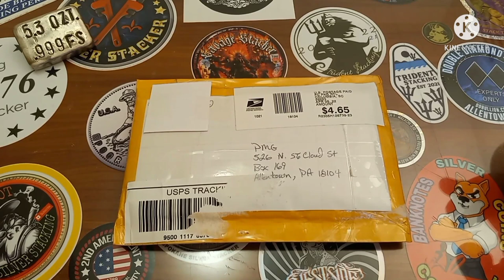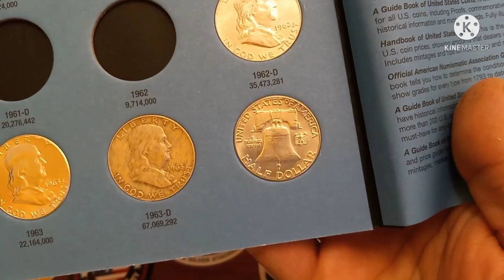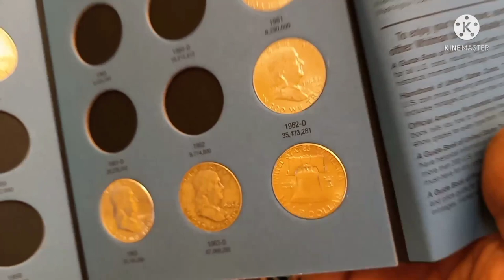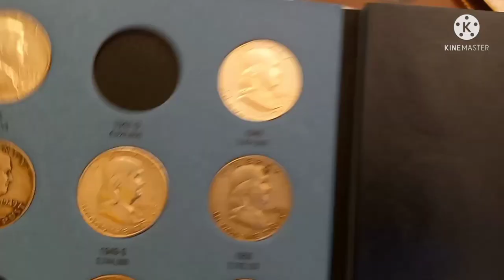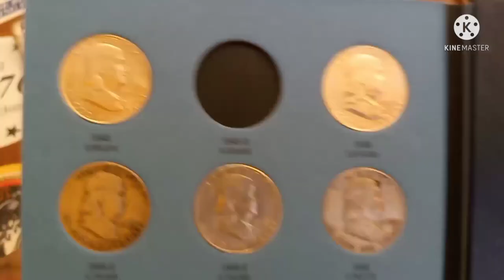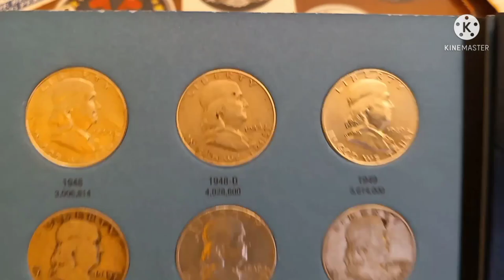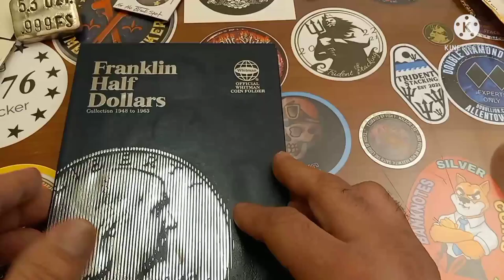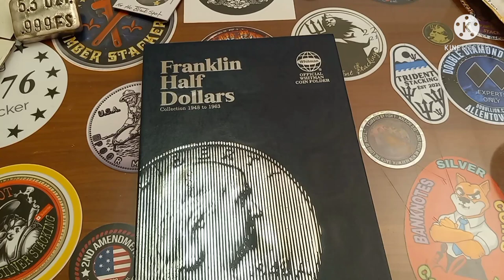MAILCALL FROM STACKING PERPETRATOR !!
To send any physical items:
PMG
526 N. St.Cloud St.